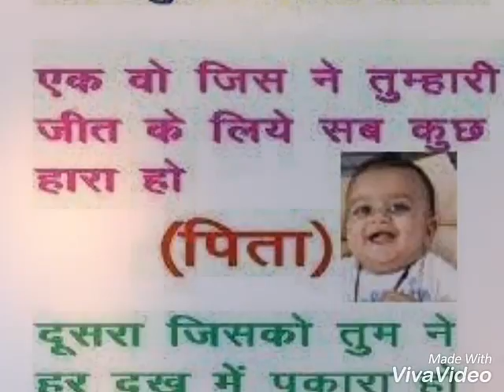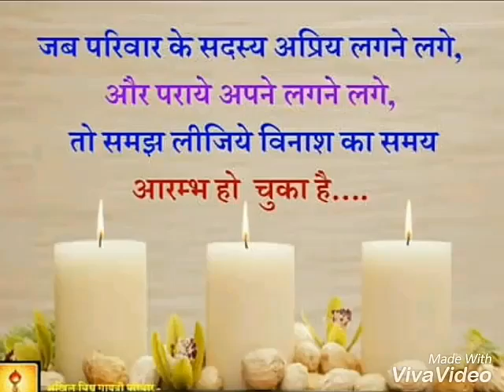Sushil Parivar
फैमिली वीडियो आपके लिए प्रस्तुत है